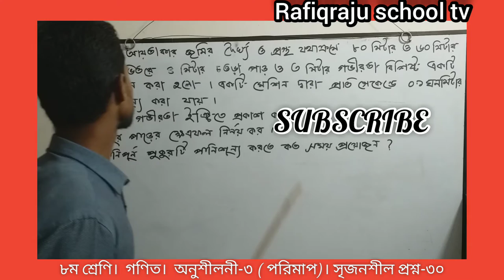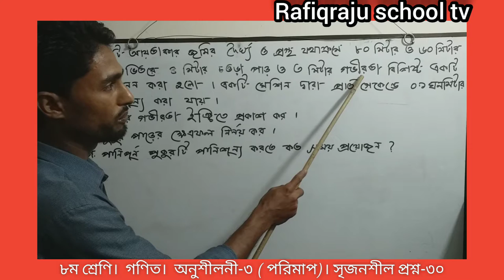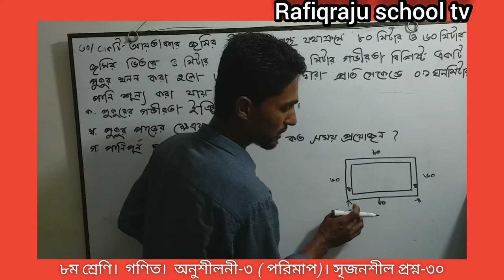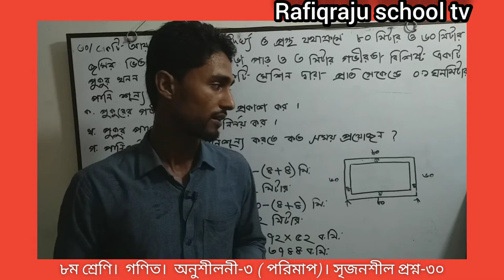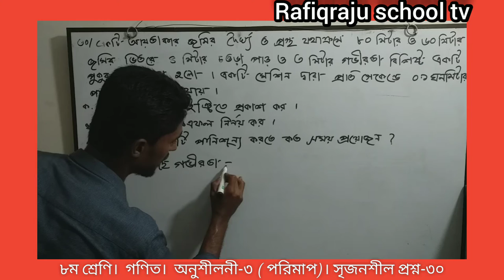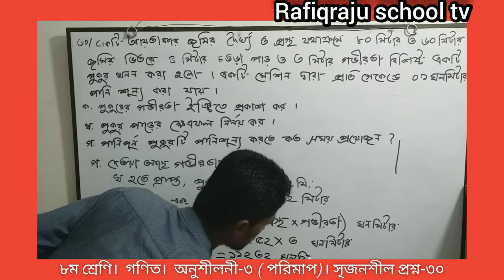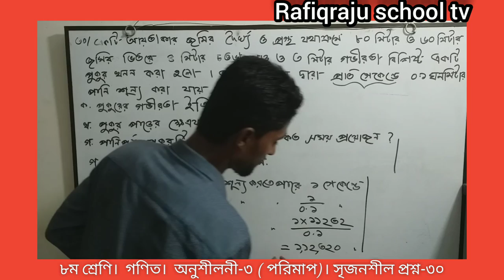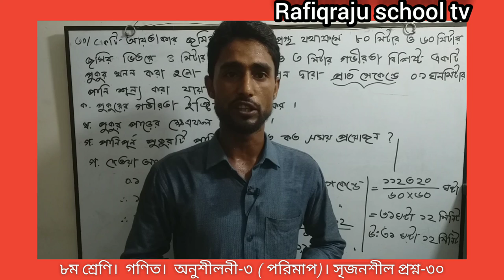৮ম শ্রেণি।। গণিত।। অনু-৩।। প্রশ্ন-৩০।। মেহেদী হাসান রাজিব।। Rafiqraju school tv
৮ম শ্রেণির শিক্ষার্থীদের জন্য ক্লাস টি তৈরি করা হয়েছে। আশা করি ক্লাস টি  তোমাদের অনেক উপকারে আসবে। সেক্ষেত্রে ক্লাস টি তোমাদের বারবার দেখতে হবে।

রফিকরাজু স্কুল।
৮ম শ্রেণি। গণিত। অনুশীলনী-৩। প্রশ্ন-৩০